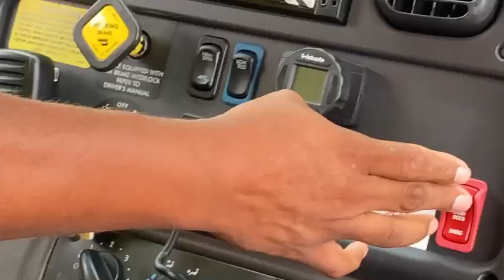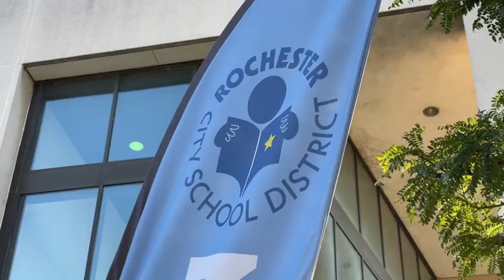RCSD BUS DRIVERS PKG